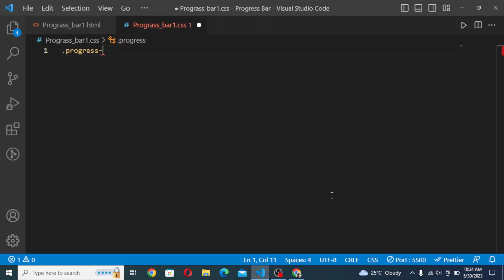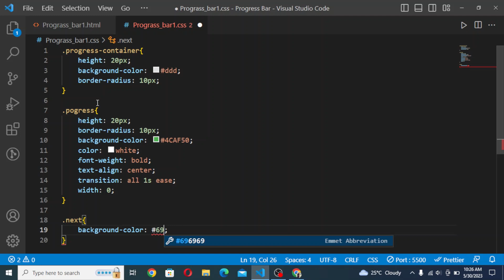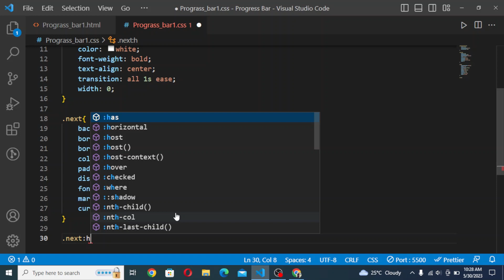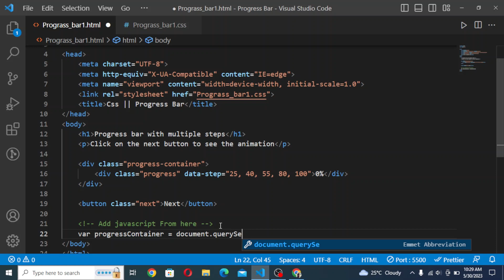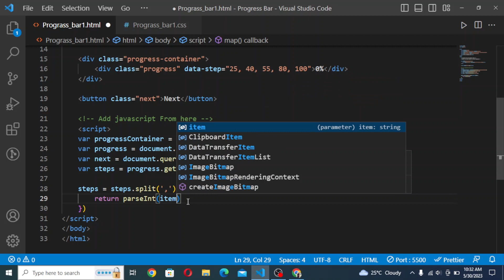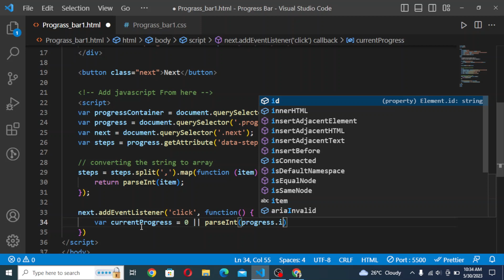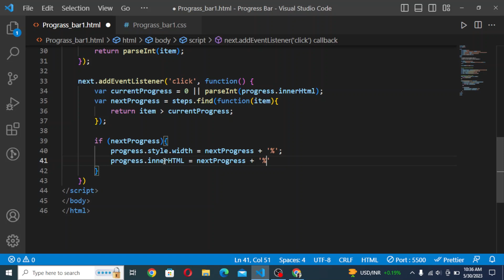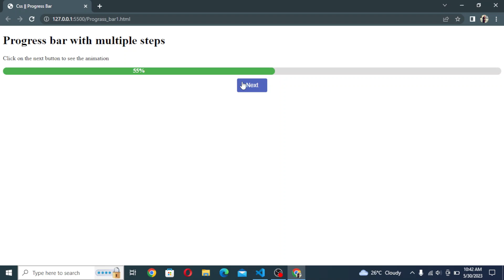How To Make Animated Steps Progress Bar Using HTML CSS, JavaScript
How To Make Animated Steps Progress
Animated steps progress bar
Animated Steps Progress Bar Using HTML CSS, JavaScript
step bar using html
progress bar using html css and javascript
progress bar tutorial